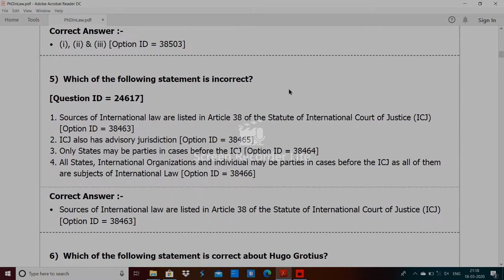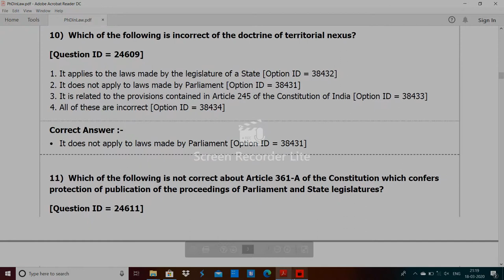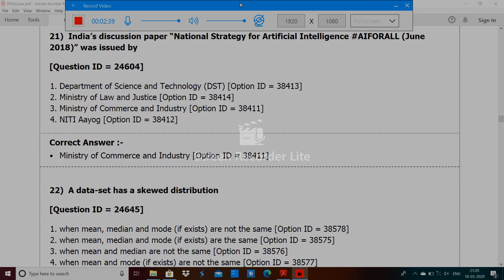Delhi University PhD in Law entrance paper 2019 by hitesh kumar